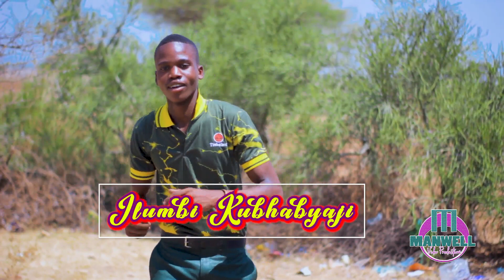Jilunga Ganai_ Ilumbe Kubhabyaji_ 0787075649_Directed by Manwell